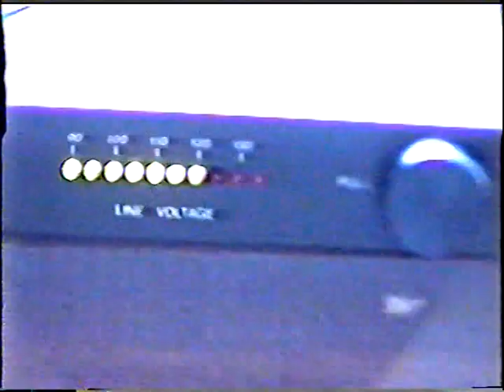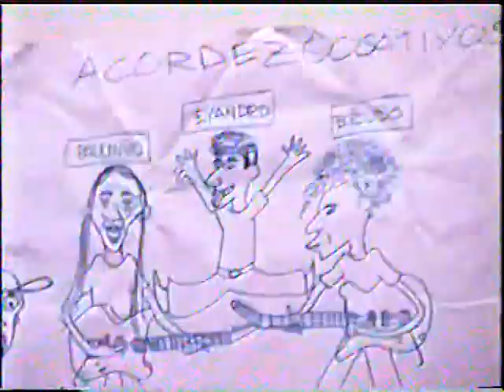Dia de gravação